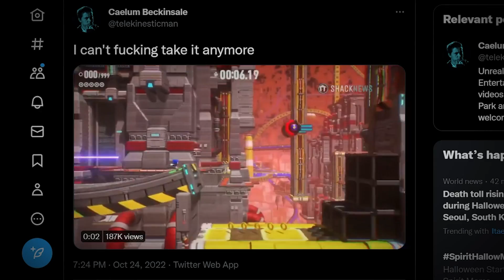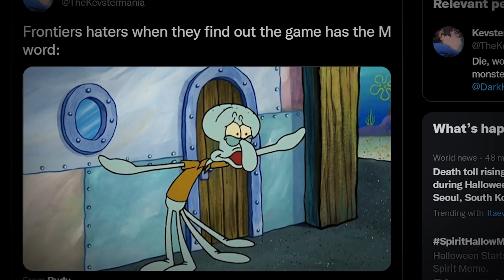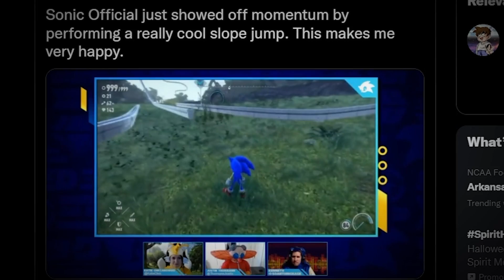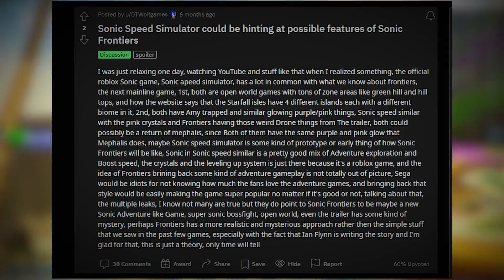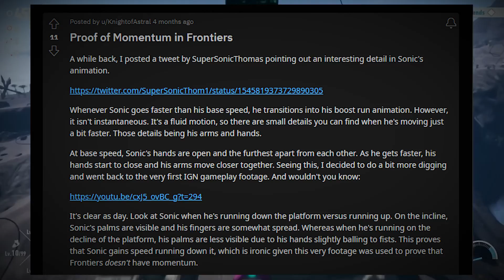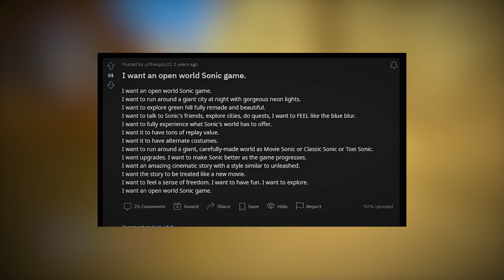Sonic Frontiers…Are We WRONG About MOMENTUM?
Is momentum more important? Or level design?

Just a guy who likes talking about the blue rat!